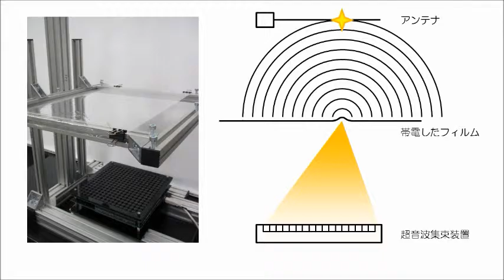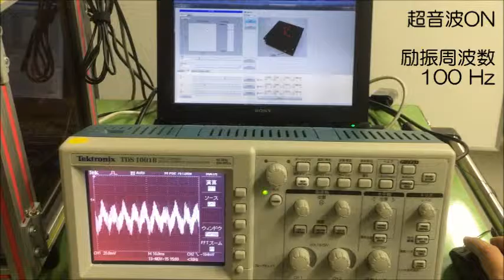局所励振による静電気分布計測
菊永和也（産業技術総合研究所）
星貴之（名古屋工業大学）